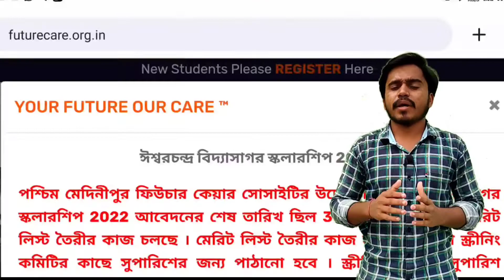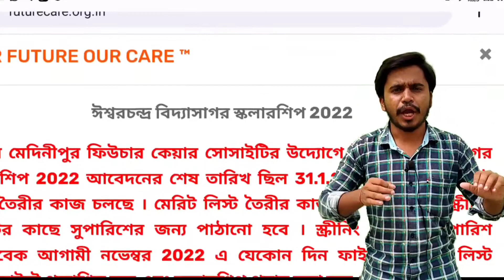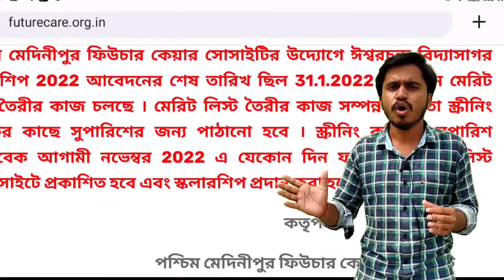ishwar chandra vidyasagar scholarship 2022 taka kobe pabo